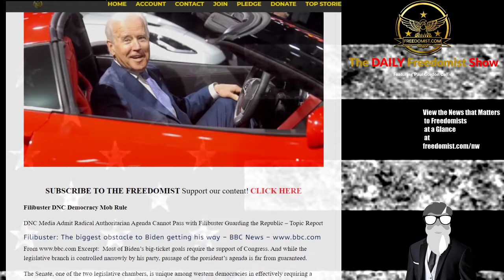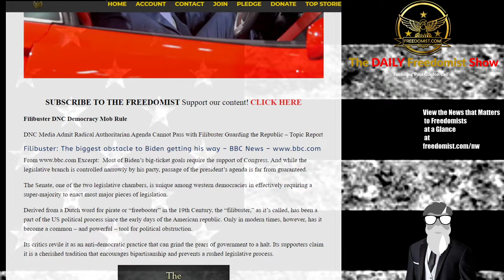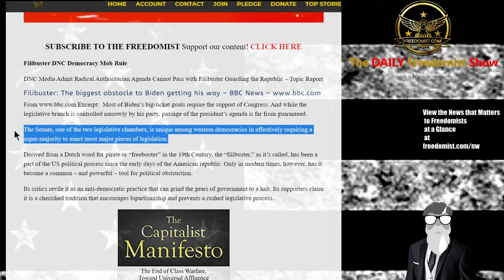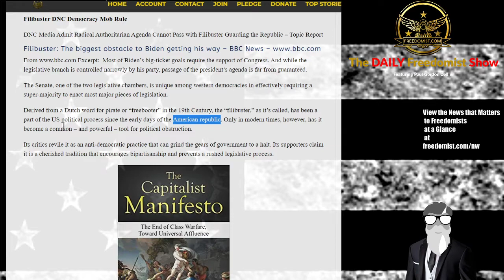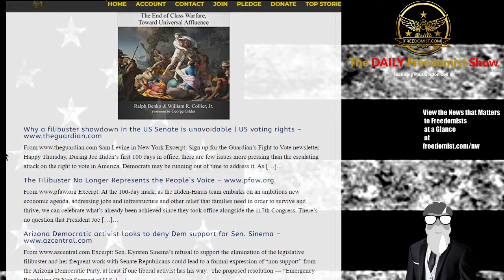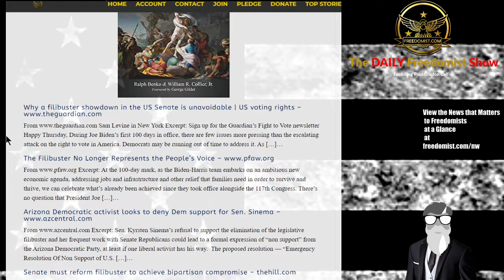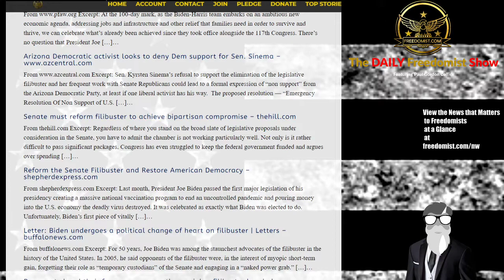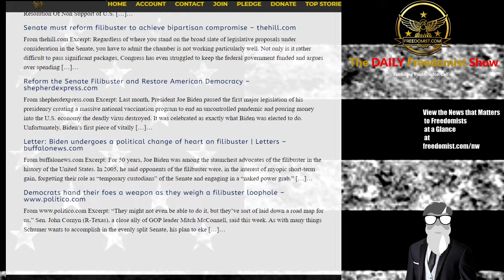Dems Admit Filibuster is All that Stands Between We the People and Their Authoritarian Agenda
Without Breaking the Filibuster, the Radical Agenda of the DNC Will Not Happen
Filibuster DNC Democracy Mob Rule
DNC Media Admit Radical Authoritarian Agenda Cannot Pass with Filibuster Guarding the Republic – Topic Report
Filibuster: The biggest obstacle to Biden getting his way – BBC News
Excerpt: Most of Biden’s big-ticket goals require the support of Congress. And while the legislative branch is controlled narrowly by his party, passage of the president’s agenda is far from guaranteed.
Biden Antifa Alliance – Israel Tragedy – SCOTUS Packing - More - TDFS
The Daily Freedomist Show – Friday, April 30th, 2021
Biden Promises Antifa to Appease Their Wishes to Abolish ICE
Israel Religious Festival Marred by Stampede that Leaves Over 40 Dead
Biden Plan to Pack the Supreme Court of DNC Disciples Rejected by Americans 2 to 1
GOP Senator and Black Man Tim Scott Labelled “Uncle Tim” by DNC Twitter
Rage and Hate are Profit Machines for Social Media Corpostate Nationalists